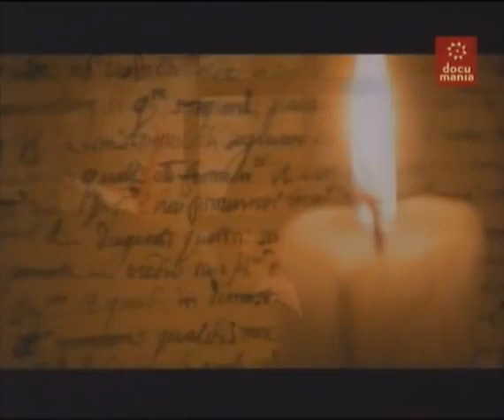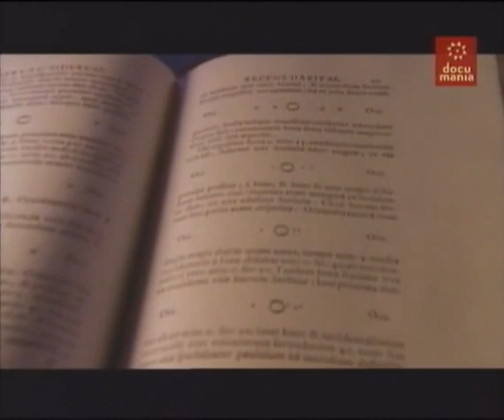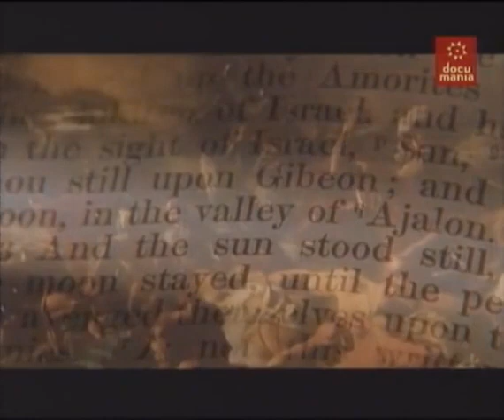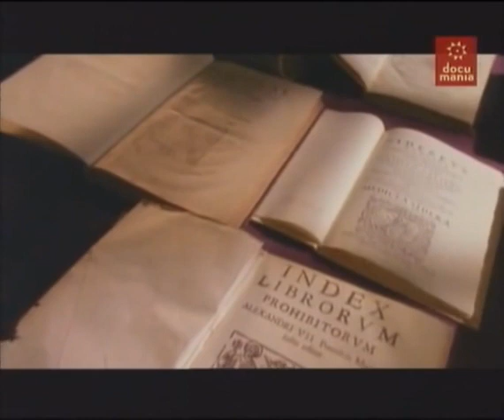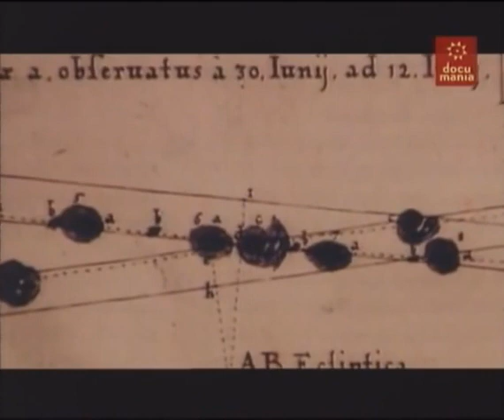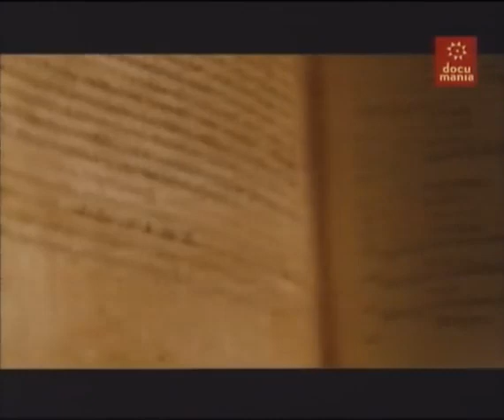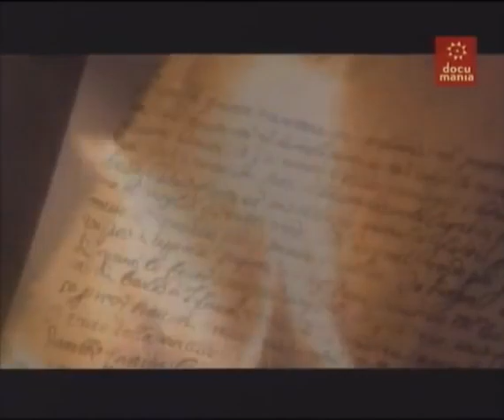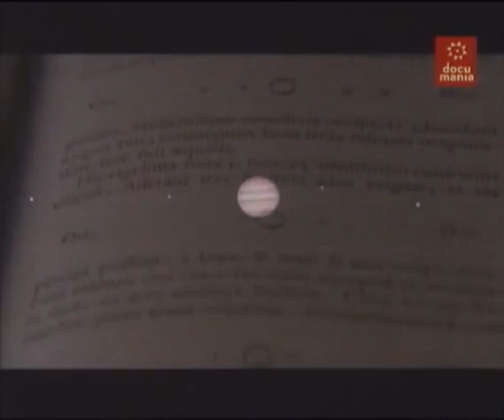Galileo Galilei, Y Sin Embargo Se Mueve